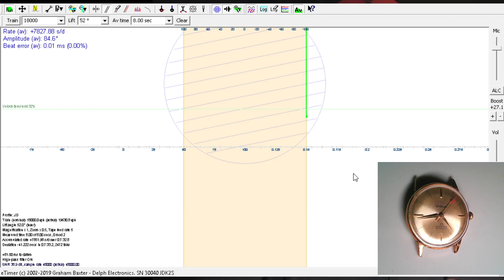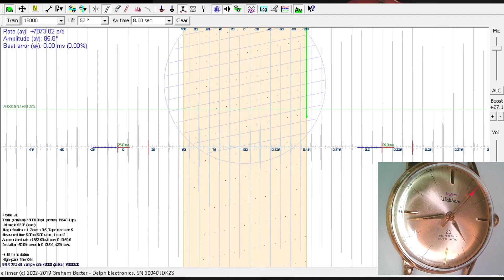Watch My Service - New Video Format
Fixing Watches - I have added additional cameras to allow viewers to watch me service watches. Here is an example: